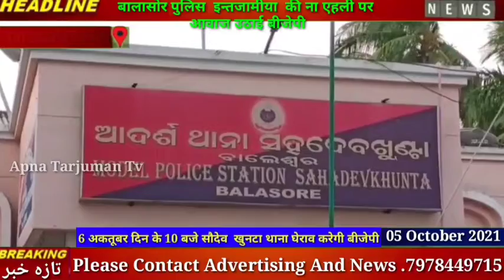6 अकतूबर दिन के 10 बजे सौदेव खुनटा थाना घेराव करेगी बीजेपी